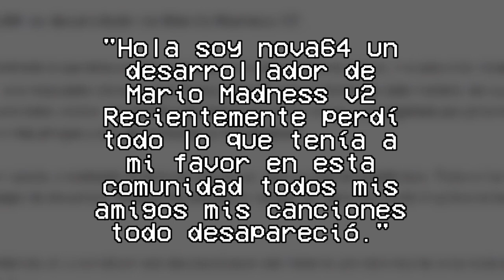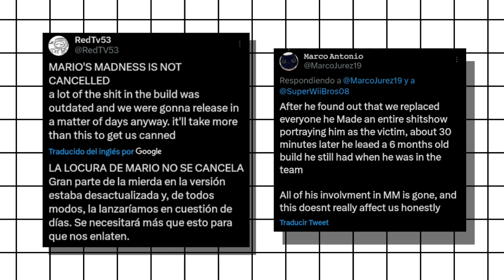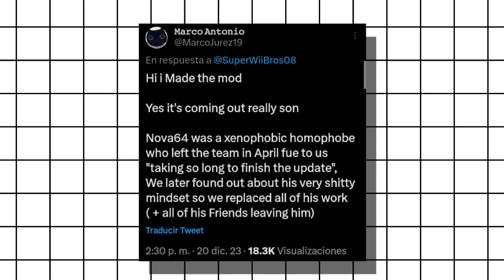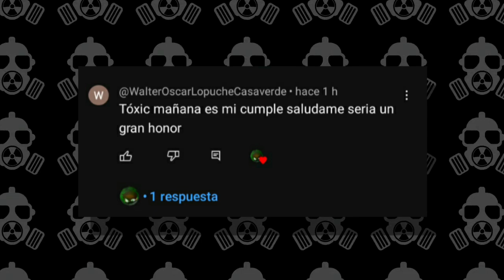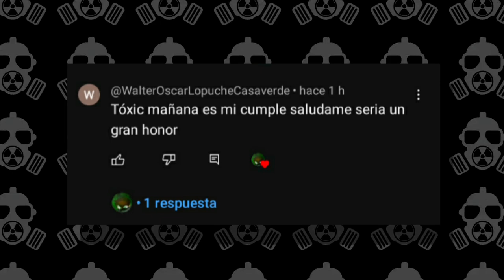Mario Madness v2 es filtrado.... Y CONTIENE UN VIRUS?! (Todo el contexto)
💚Mi nuevo Twitter 💚